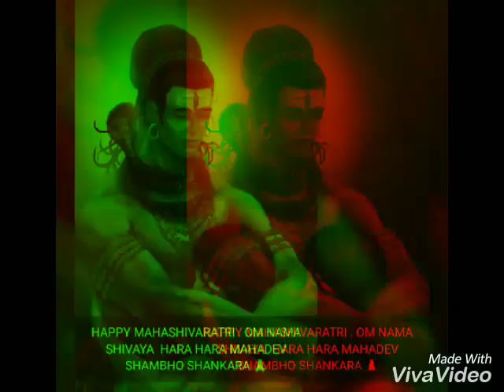Shivude Devuduani Nenuante ||dj song 2018🕉️🕉️🕉️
🕉️ Happy shivaratri to all 🕉️